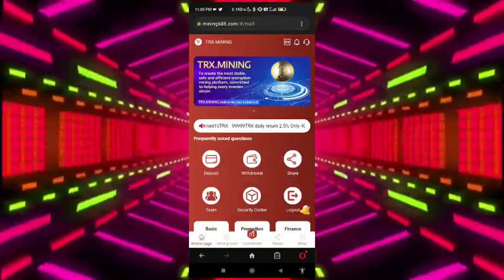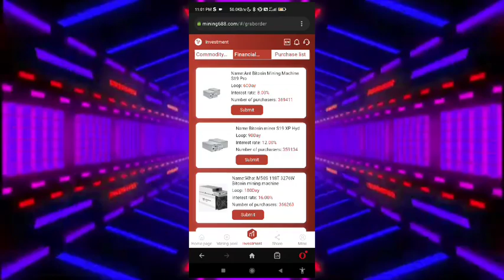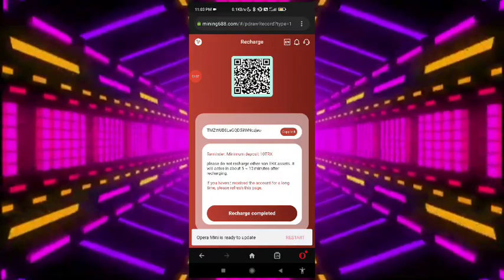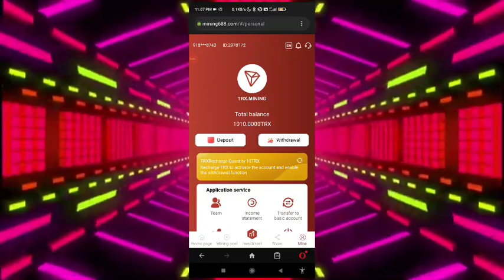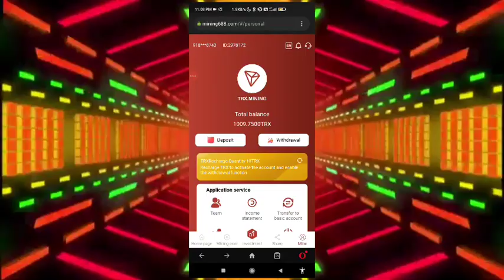Deposit 10TRX to contact exclusive customer service to receive 5TRX bonus